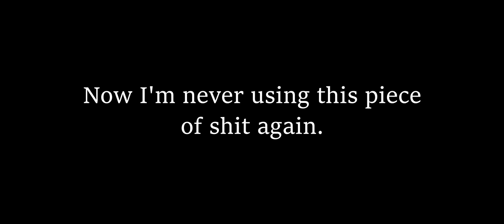Katyusha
Sharing also helps out a ton, so that would be greatly appreciated.